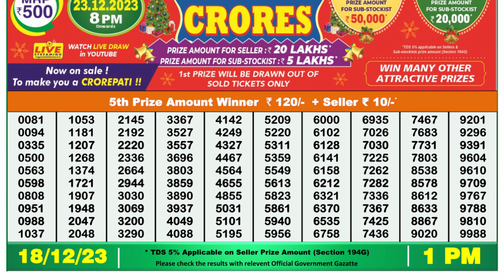🔴Dear Lottery Sambad Live 1pm today 18.12.23 Nagaland State Lottery Result